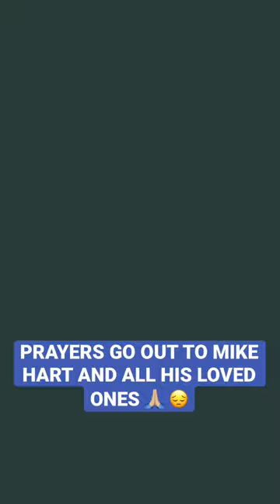Michigan Football Coach Mike Hart collapses on sideline possible seizure